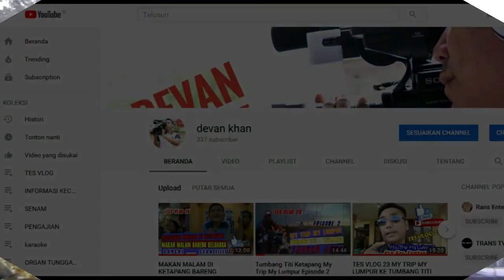ANTRIAN 4 KM JALAN RUSAK DI KELUKUP BELANTAK JALAN MENUJU KETAPANG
16 Maret 2019, perjalan dari Air Upas Menuju Ketapang sepanjang jalan di guyus hujan permisa, sampailah di Dusun Kelukup Belantak Antrian 4 Km karena ada Mobil Truck Tumbang karena ada jalan yang berlubang sangat dalam, kami antri selama 3 jam dari jam 13.00 wib s/d 15.30 Wib.

semoga jalannya cepet di perbaiki dan menjadi lancar aminnnnn